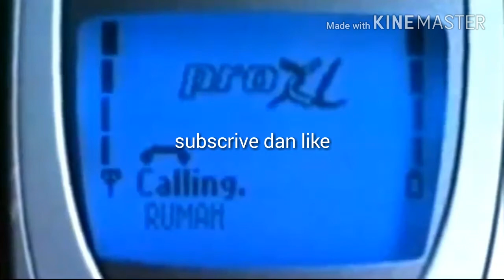Iklan jadul kartu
Proxl.smarfren.kartu halo.cdma fren.im3 mentari